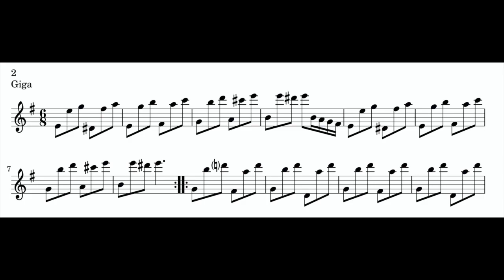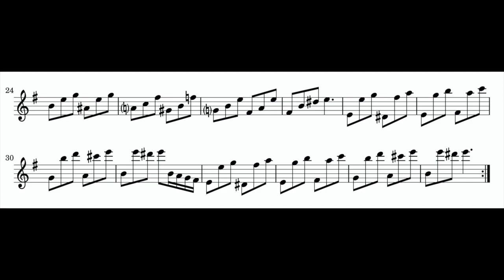J. D. Braun 1740 Pièces sans basse 2 Gigue for alto recorder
Aldo Bova, alto recorder A=415 by Francesco Li Virghi copy of Denner